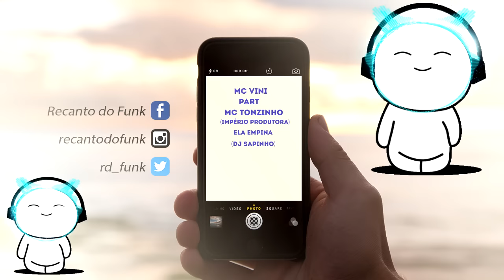MC VINI Part Mc Tonzinho Império Produtora - ELA EMPINA(DJ SAPINHO)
MC VINI Part Mc Tonzinho Império Produtora - ELA EMPINA
(DJ SAPINHO)

▬▬▬▬▬▬ஜ۩۞۩ஜ▬▬▬▬▬▬▬▬▬
*Informações Adicionais*
Artista: MC VINI Part Mc Tonzinho Império Produtora
Produção: DJ SAPINHO